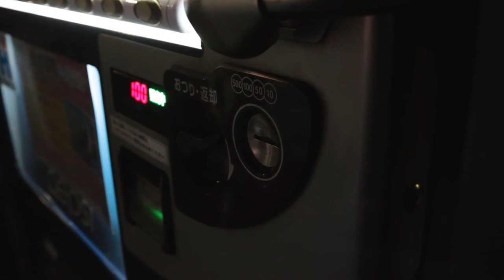Japanese Cultural Staples Pt.1 Vending Machines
The first in 5 Videos highlighting what you might notice about Japan when coming here for the first time.
Filmed on: Canon 70D or iPhone 5s